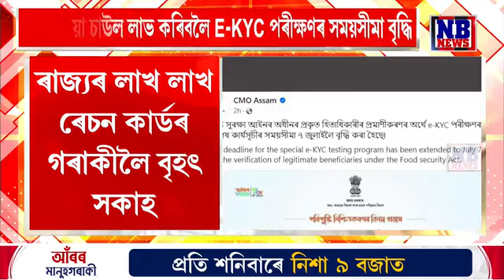লাখ লাখ ৰেচন কাৰ্ডৰ গৰাকীলৈ বিশেষ সকাহ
লাখ লাখ ৰেচন কাৰ্ডৰ গৰাকীলৈ বিশেষ সকাহ। ৭ জুলাইলৈ বৃদ্ধি E-KYC পৰীক্ষণৰ সময়সীমা। ৭ জুলাইৰ ভিতৰত  e-KYC পৰীক্ষা নকৰিলেই হেৰুৱাব পাৰে ৰেচন কাৰ্ডৰ সুবিধা।